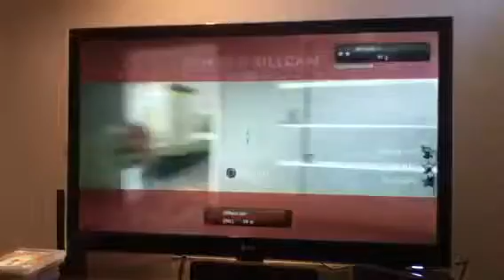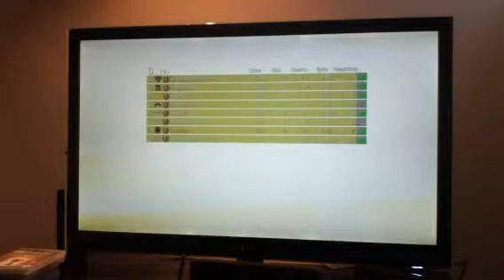COD Black Ops Multiplayer Pt 12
Yo I gotta fresh kill at the beginning. So the man tries to come around the car and kill me. Must tink I'm stupid, I hear yo footsteps. I kind of assumed he would try anyways. So I go around the car and give him one good stab in his chest-blood up the hood of the car, JHEEEZ. For Pros dats nothin, but for average ppl like me, that's pretty nice. I didn't get that many kills dis part doe.